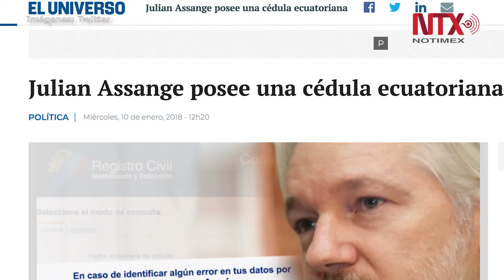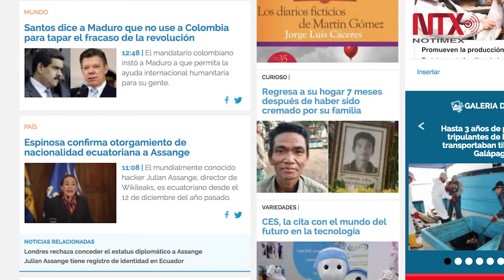Ecuador confirma haber otorgado ciudadanía a fundador de WikiLeaks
Tras poco más de cinco años de permanecer asilado en la embajada de Quito en Londres, el fundador de WikiLeaks, Julian Assange, recibió en diciembre pasado la nacionalidad ecuatoriana